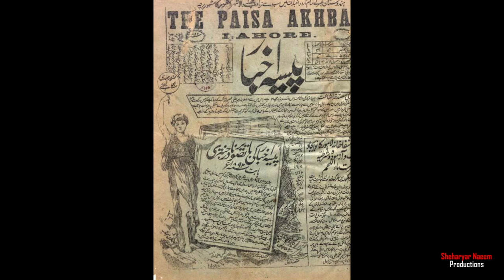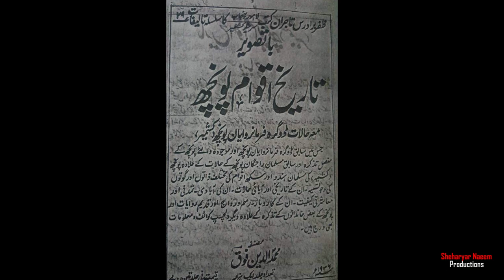House of Munshi Muhammad Din Fauq at Lahore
This video is about residence of Munshi Muhammad Din Fauq.
Muhammad Din Fauq was a historian of Kashmir. He was a pioneer of journalism in Jammu and Kashmir.
He wrote extensively on the Valley's history, folklore and geography. He published a history of Kashmir in 1910. In 1936 Fauq published an exhaustive survey on the origins and histories of Kashmir's well known families and communities. He also wrote many books about Lahore. He is buried in Miani Sahab Graveyard Lahore.